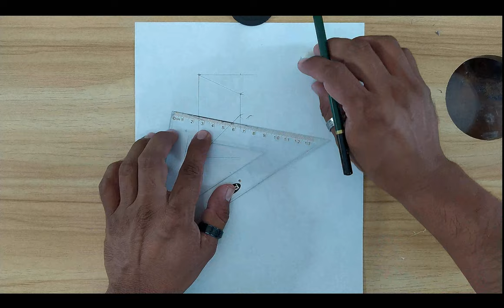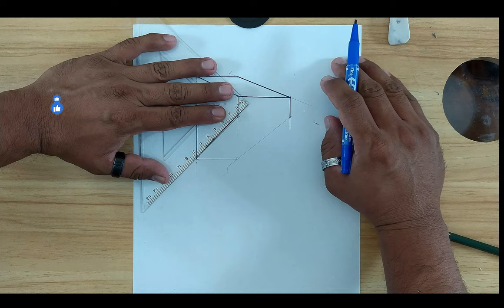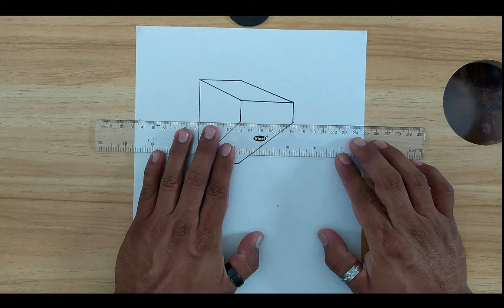COMO DIBUJAR EL CUBO EN 3D - DIBUJA FACIL - DIBUJOS PARA PRINCIPIANTES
◆◂◆◂  QUE TENGAS UN EXCELENTE DIA  ◆◂◆◂